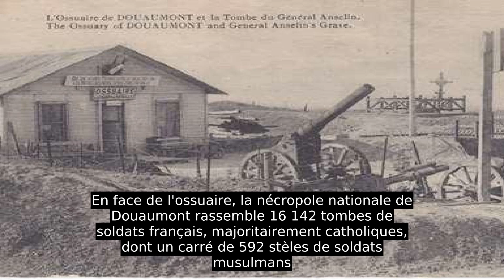Ossuaire De Douaumont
L'ossuaire de Douaumont est un monument à la mémoire des soldats de la bataille de Verdun de 1916, situé à la limite des communes de Douaumont-Vaux et Fleury-devant-Douaumont, à quelques kilomètres de Verdun, dans le département de la Meuse en région Grand Est